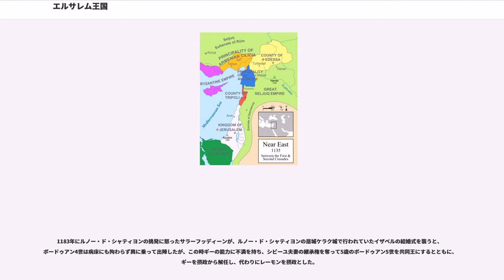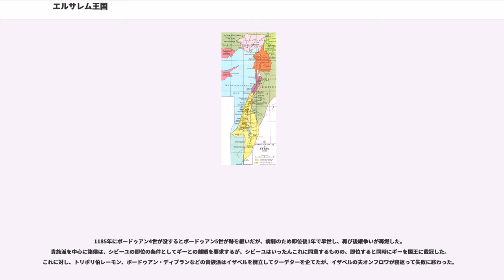エルサレム王国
エルサレム王国（1099年 - 1291年）は、11世紀末西欧の十字軍によって中東のパレスチナに樹立されたキリスト教王国。十字軍国家の一つ。

ローマ教皇の呼びかけに応えて聖地エルサレムへ向かった第1回十字軍は、1099年にエルサレムを占領し、十字軍の指導者となっていたゴドフロワ・ド・ブイヨンは「アドヴォカトゥス・サンクティ・セプルクリ」（聖墓の守護者）に任ぜられた。これはゴドフロワが、キリストが命を落とした場所の王になることを恐れ多いと拒んだからである。ゴドフロワはエルサレムを拠点に残存するムスリム勢力の駆逐や農村の襲撃を行ったが、1100年にエルサレムで没した。弟のエデッサ伯ボードゥアン（ボードゥアン1世）が後を継いで「エルサレム王」を名乗った。こうして十字軍国家「エルサレム王国」が誕生する。
エルサレム王は当初は十字軍によって征服されたエデッサ伯領、アンティオキア公国、トリポリ伯領といった十字軍国家に対する宗主権も有していた。イタリアの都市国家であるヴェネツィア、ジェノヴァ、ピサがヨーロッパとの海上交通や兵站路を確保するとともにレバント貿易に従事した。

元々、十字軍は利害が対立する諸侯の連合軍であり、現地に建てられた諸侯国もエデッサ伯領（ブローニュ伯など北フランス諸侯）、アンティオキア公国（南イタリアのノルマン人諸侯）、トリポリ伯領（トゥールーズ伯など南フランス諸侯）とそれを反映し、お互いに対立していた。さらに、現地生まれの諸侯は異教徒と融和し共存を目指し始めたのに対し、新来の十字軍や教会関係者はイスラム教徒との戦闘を要求したため、王国の方針は常に定まらなかった。エルサレム王国は近隣のムスリム都市ダマスクスと協力し、聖地騎士団の活躍により何とか領土を維持していたが、1144年にセルジューク朝の武将ザンギーにエデッサ伯領を奪回され、これに対して派遣された第2回十字軍が成果を収めず撤退し、ダマスクスがザンギーの息子ヌールッディーンに支配されたため、状況はいっそう悪化した。

その後、弱体化したエジプトのファーティマ朝に対して攻勢をかけたが、ヌールッディーンの部将シール・クーフに阻まれ、結局エジプトはシール・クーフの甥サラーフッディーンの支配下に入り、エルサレム王アモーリー1世が没したため、王国はサラーフッディーンの強力な圧力を受けることになった。アモーリーの死後、跡を継いだボードゥアン4世は病気により跡継ぎが望めず、後継をめぐって新来十字軍を中心とする宮廷派と現地諸侯を中心とする貴族派の勢力争いが顕著になった。

1187年ヌールッディーンの遺志を継いだムスリム勢力の英雄サラーフッディーンがヒッティーンの戦いでエルサレム王ギー・ド・リュジニャンを破り、聖地エルサレムを奪回した。エルサレム王国はパレスチナの海岸部に追い詰められ、第3回十字軍が駆けつけてきたが、聖地再占領はできなかった。その後、第6回十字軍ではシチリア王国に育ちアラビア語に堪能な異色の神聖ローマ皇帝フリードリヒ2世が外交交渉によってエルサレムを回復したが、1244年にはそれも失われた。

その後もパレスチナの十字軍国家は、エジプトのアイユーブ朝にアッコン港周辺に追い詰められながら、エルサレム王国の名で存在し続けたが、1291年にエジプトのマムルーク朝によってアッコンを落され、完全に滅亡した。

1174年にヌールッディーンとアモーリーが没した。ヌールッデーンの死去により、サラーフッディーンの勢力はシリアにも及び、中東のムスリム勢力はほぼ統一されることになり、キリスト教勢力への攻勢が強まった。

一方、アモーリーの死によってエルサレム王国は混乱の時代に入っていった。跡を継いだボードゥアン4世はらい病が進んでおり、身動きが不自由で余命は短く、子供も望めなかった。アモーリーには他に息子はおらず、王位継承権を持つ者としてシビーユ、イザベルの2人の娘の他、血縁の男子としてトリポリ伯レーモン3世がいた。

従来から王国には、新来十字軍を中心とする宮廷派と現地諸侯を中心とする貴族派の勢力争いがあったが、これに後継争いが加わり、抗争はいっそう激化していった。

宮廷派の中心は王母アニェスであり、後継候補として実子シビーユを立て、これに新来十字軍士のエメリー、ギー・ド・リュジニャンのリュジニャン兄弟、トランスヨルダン領主ルノー・ド・シャティヨン、旧エデッサ伯ジョスラン3世（アニェスの弟）が加わっている。一方、貴族派はトリポ...